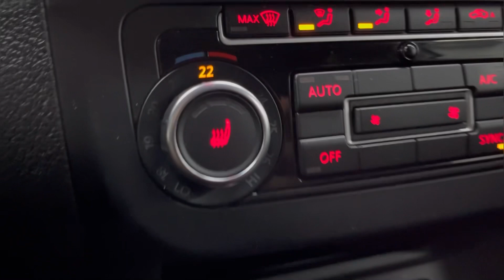Мини обзор. Volkswagen Tiguan. 2014